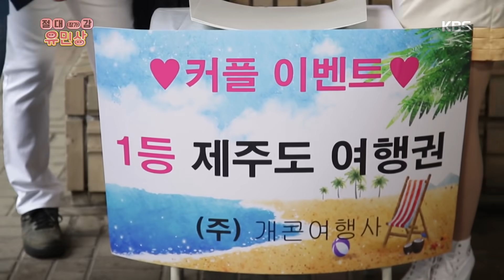첫 키스 날짜는? 지금이요! [절대감 유민상] [개그 콘서트/Gag Concert] 20200215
첫 키스 날짜는? 지금이요! [절대감 유민상]